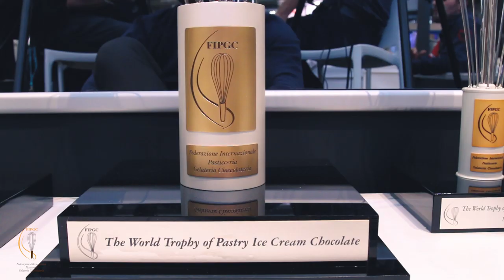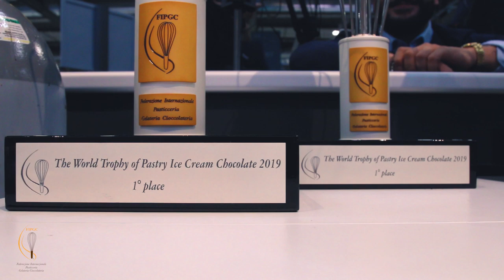"The World Trophy of Pastry FIPGC 2019" "Cake Designers World Championship FIPGC 2019"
The International Federation of Pastry Ice Cream and Chocolate is an association whose fundamental works are to carry out activities inherent to the development, knowledge and experiences typical of confectionary internationally understood as confectionary art.

The association has as its purpose the professional formation, organization of events and fairs, the promotion and development of the handicraft sector typical of every nation.